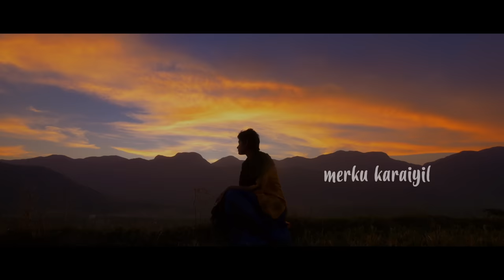Hope Song (Merku Karaiyil) - Lyric Video | Aruvi | Arun Prabu | Bindhu Malini, Vedanth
Presenting the Official Lyric Video of "Hope Song (Merku Karaiyil)" from Aruvi; Our Next Production Venture Starring Aditi Balan, Lakshmi Gopalaswamy, Anjali Varathan, Kavitha Bharathi & others. Music by Bindhu Malini & Vedanth Bharadwaj, Directed by Arun Prabu Purushothaman.

Song : Hope Song (Merku Karaiyil)
Singers: Vedant Bharadwaj, Bindhumalini
Lyricist: Arun Prabu Purushothaman
Musicians
Banjo : Vedant Bharadwaj
Sarangi : Mano Thangamani

Music Mixing and Mastering
Navneet Balachandran
Prashant Techno
Sindhu Ramji

Music Recording Studios
Voice and Vision
Sa ma

Starring - Aditi Balan, Anjali Varathan, Muhammad Ali Baig, Kavitha Bharathi, Lakshmi Gopalswamy, Pradeep Antony & Others

Director - Arun Prabu Purushothaman
Produced by Dream Warrior Pictures
S.R. Prakash Babu, S.R. Prabhu
Executive Producer – Aravendraj Baskaran
Director Of Photography - Shelley Calist
Music Director - Bindhu Malini & Vedanth Bharadwaj
Editor - Raymond Derrick Crasta
Art Director - Chitti Babu
Lyrics - Kutti Revathi, Arun Prabu Purushothaman
Stunt - Vicky
Audiography - Suren.G & Alagiakoothan
Costumes – Vasuki Bhaskar
Make-Up – Murugan
P.R.O - Johnson

Aruvi is a 2017 Tamil Movie directed by Arun Prabu Purushothaman.